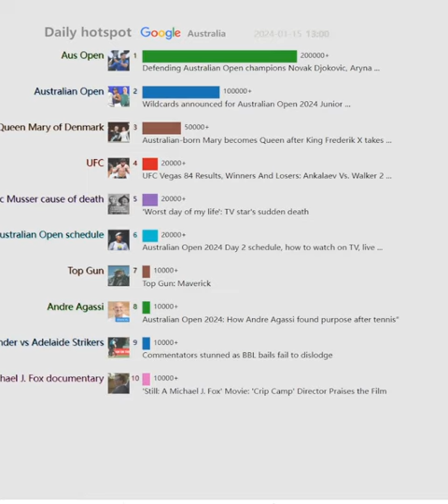Daily hotspot（Australia）20240115 | Wildcards announced for Australian Open 2024 Junior ...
Wildcards announced for Australian Open 2024 Junior ...
Defending Australian Open champions Novak Djokovic, Aryna ...
Djokovic comes through Prizmic test in Melbourne opener
Australian Open 2024: Top seeds, schedule, wildcards, draw and ...
Australian-born Mary becomes Queen after King Frederik X takes ...
Newcastle United vs Manchester City 2-3: Premier League – as it ...
UFC Vegas 84 Results, Winners And Losers: Ankalaev Vs. Walker 2 ...
Australian Open live updates: Alex de Minaur starts campaign on ...
'Seven or eight kilos': Stark change behind Demon's rise
Australian Open live updates: Novak Djokovic and four local hopes ...
Australian Open 2024 Day 2 schedule, how to watch on TV, live ...
'Worst day of my life': TV star's sudden death
NFL playoffs divisional round: Schedule, previews for AFC, NFC ...
Top Gun: Maverick
Australian Open 2024: How Andre Agassi found purpose after tennis”
Commentators stunned as BBL bails fail to dislodge
Defending Australian Open champions aiming to “just enjoy it out ...
'Still: A Michael J. Fox' Movie: 'Crip Camp' Director Praises the Film
Stefanos Tsitsipas Defeats Zizou Bergs at Australian Open | ATP ...
Beloved soap star dead at 50
O'Connell triumphs in five-set battle at Australian Open 2024
Tennis Australian Open 2024 Aussies wrap Day 1 Sweeny, Kubler ...
newsGP - GP killed after 'shocking' home invasion
Kansas City Chiefs defeat Miami Dolphins in conditions so cold that ...
Chiefs vs. Dolphins: Time, live stream, how to watch, odds ...
Confirmed Chelsea line-up vs Fulham
Dane Sweeny shared an Airbnb before his Australian Open debut ...
De Bruyne inspires Man City comeback » Borneo Bulletin Online
Chelsea 1-0 Fulham (13 Jan, 2024) Game Analysis - ESPN (AU)
'How on earth?' Star's lucky break amid bizarre non-wicket as ...
Aussie coach trolled after Sinner win
'Disrespectful, unprepared': Tennis legend's commentary smashed
Andy Murray crashes out of Australian Open first round in straight sets
Taylor Swift Cheered on Travis Kelce in an '87' Puffer Coat Made By ...
Tsitsipas reveals new 'respect' for Kyrgios after heated clash
Artur Beterbiev vs. Callum Smith result: Beterbiev retains titles with ...
The 2023 NFL playoffs, as explained by Usher's catalog - ESPN
What to stream this week: Jason Momoa roaming, Green Day ...
NFL Sunday schedule: How to watch Packers-Cowboys, Rams ...
Sky Bet Championship: Post-match stat pack
'Playing in a nightclub': Aus Open 'party court' leaves star raging ...
Why are the lights out on Kansas City's Bond Bridge? Here's what ...